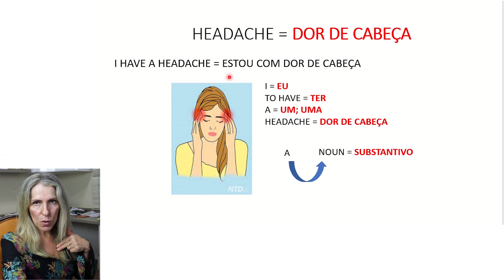How to say headache in Brazilian Portuguese | Marcia Cypriano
How to say headache in Brazilian Portuguese